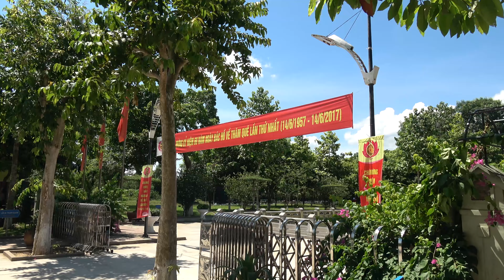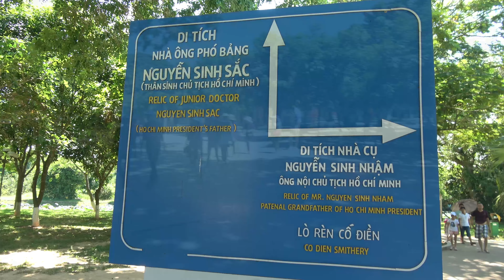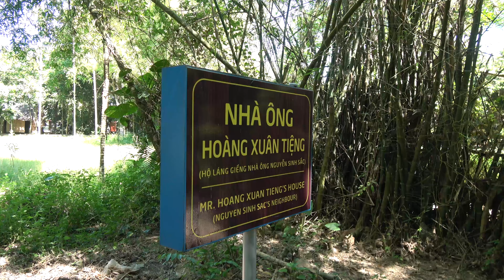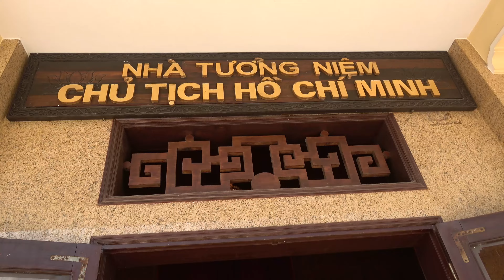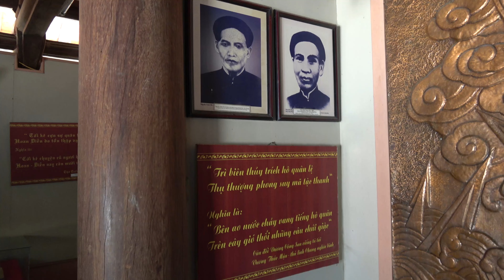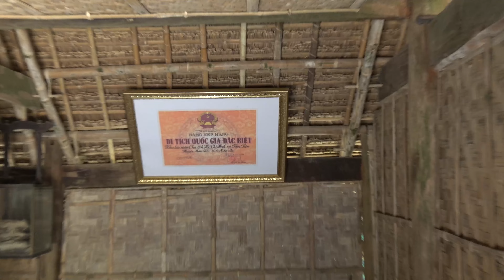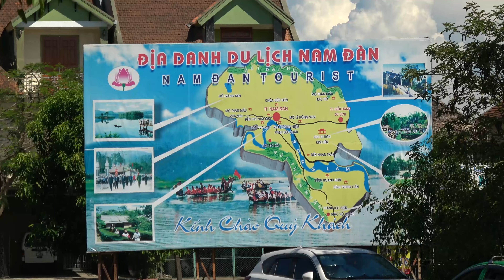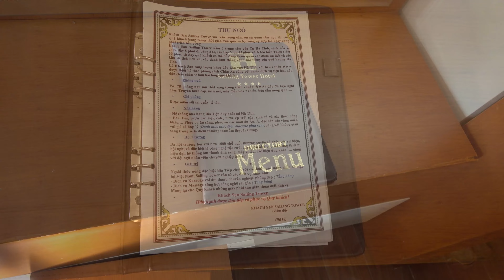1TRƯỜNG TIỂU HỌC ĐÔNG KỲ THAM QUAN DU LỊCH MIỀN TRUNG-QUÊ BÁC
Trường th Đông Kỳ thăm quê Bác